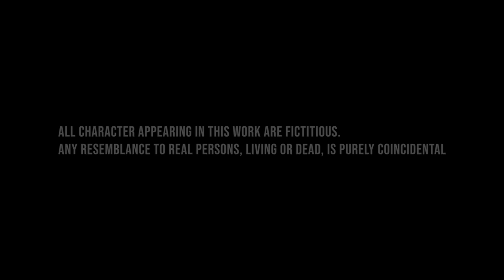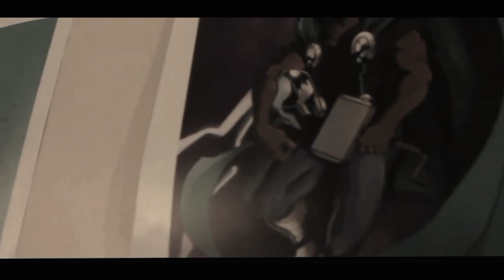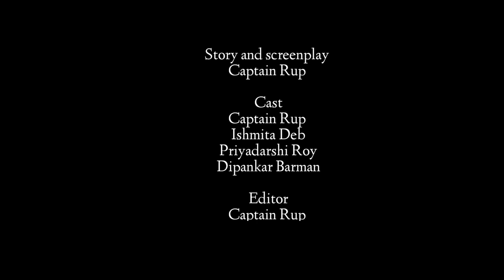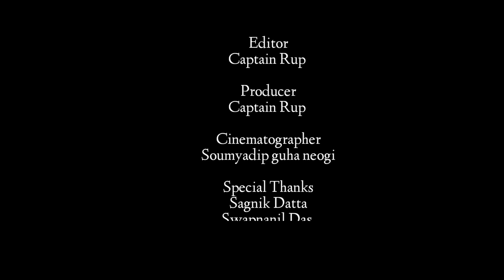Spite - Psychological Thriller Short Film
★Director :- Captain Rup
★Story :- Captain Rup
★Screenplay & Dialogues :- Captain Rup
★Cinematography:- Soumyadip guha neogi
★Editor:- Captain Rup
★Main Cast - Captain Rup, Ishmita Deb, Priyadarshi Roy & Dipankar Barman
★Thumbnai:- Sagar Paul
★Special Thanks to:- Aritra Mukherjee, Sagnik Dutta & Swapnonil Das